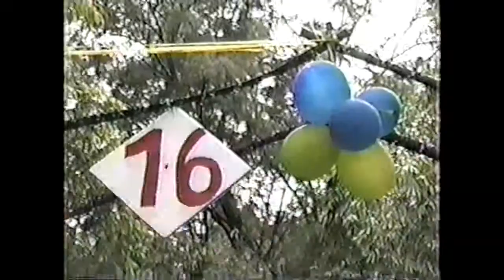HƯỚNG ĐẠO HOÀN VŨ - P3/8 - Trại Phục Vụ Đệ Nhị Chu Niên 2003